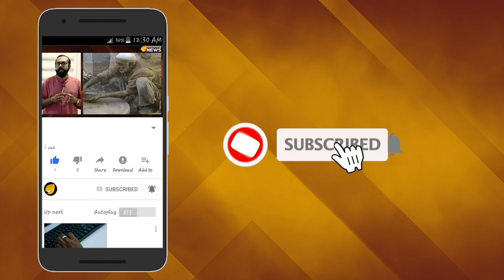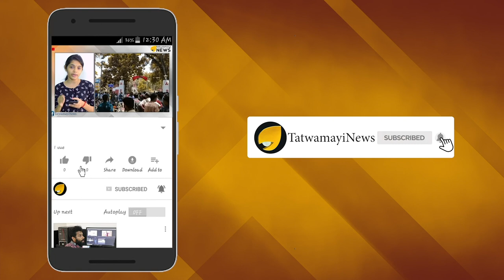എ എന്‍ ഷംസീര്‍ മായാവി അല്ല; കണ്ണ് തുറന്നു നോക്കൂ പോലീസേ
സി ഒ ടി നസീര്‍ വധശ്രമക്കേസില്‍ ആരോപണത്തിന്‍റെ നിഴലിലാണ് സി പി എം സംസ്ഥാന സെക്രട്ടറി കോടിയേരി ബാലകൃഷ്ണന്‍റെ വിശ്വസ്തനും തലശേരി എം എല്‍ എയുമായ  എ.എന്‍ ഷംസീര്‍.നസീറിനെ അക്രമിക്കാന്‍ പ്രതികള്‍ ഗൂഢാലോചന നടത്തിയത് എംഎല്‍എ ഉപയോഗിക്കുന്ന ഇന്നോവ കാറിലാണെന്നു മൊഴി ലഭിച്ചിരുന്നു. എന്നിട്ട് പോലും ഇന്നോവ  കാര്‍ പോലീസ് കസ്റ്റഡിയിലെടുക്കാതിരുന്നത് വന്‍ വിവാദത്തിനാണ് വഴി ഒരുക്കിയത്.